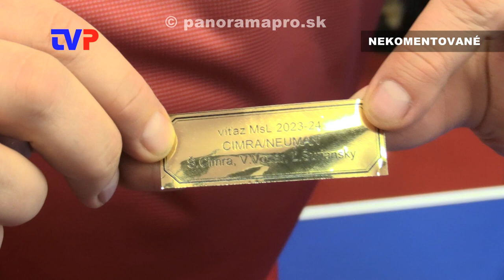XX. ročník Mestskej ligy v ST - finále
Zostrih z finále Mestskej ligy v stolnom tenise v Žarnovici.